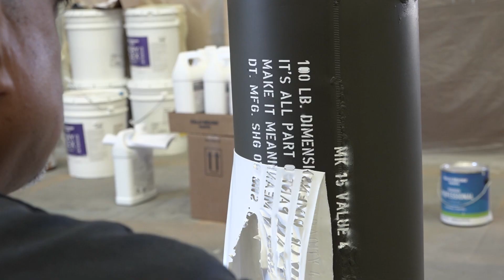Studio Art Installation Behind the Scenes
INCOMING!!! To open our Decade II celebration, we created an art installation around our new Studio Values for the entryway of our studio. Here's how we did it.

ABOUT US:

Located in the San Francisco Bay Area and Melbourne, Australia – we’re the videogame development team behind Call of Duty®: Modern Warfare 3, Call of Duty®: Advanced Warfare, and Call of Duty®: WWII. Since our founding in 2009, our greatest passion has been making AAA games. As we head into decade II of development, we’re focused on constantly evolving, innovating, and taking risks. Together we strive to develop the highest-quality game executions of any studio in the industry.